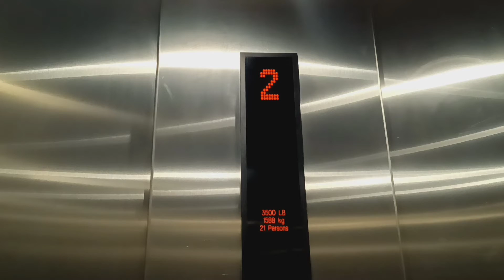Kone MRL EcoDisc traction elevator at Forever 21 at the Galleria mall (White Plains, NY)